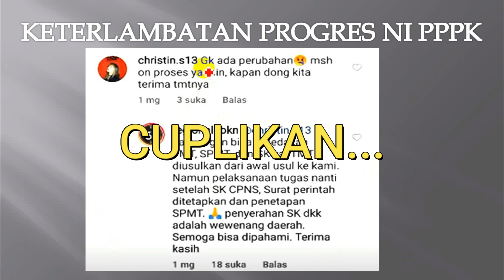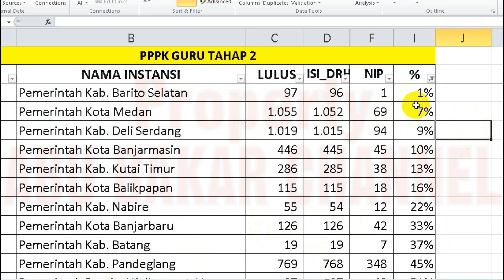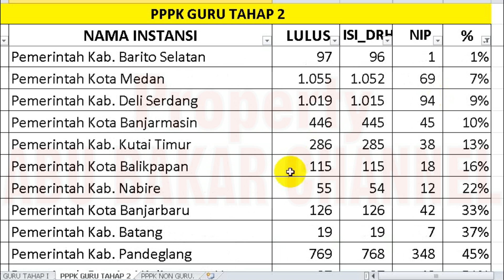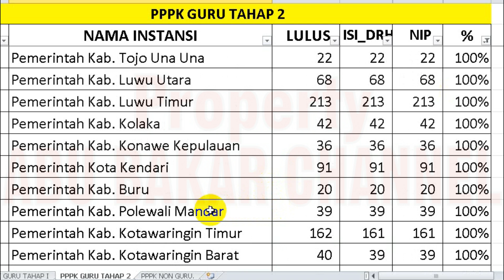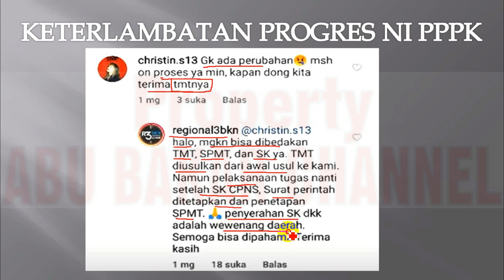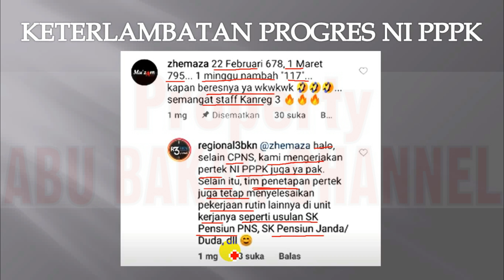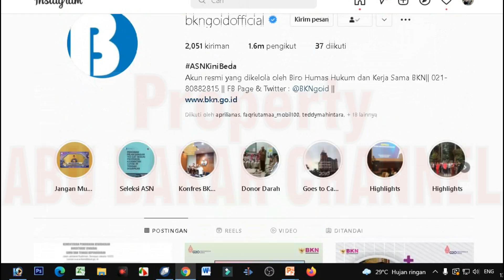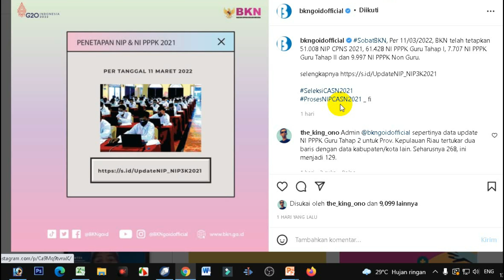🔴 65 DAERAH TAHAP 2, YANG DITETAPKAN NI PPPK 1 S.D. 100%, TERNYATA INI PENYEBAB KETERLAMBATAN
pppk 2021
guru pppk
PPPk guru
mutasi pppk
gaji berkala pppk